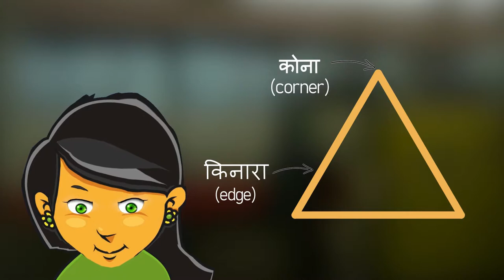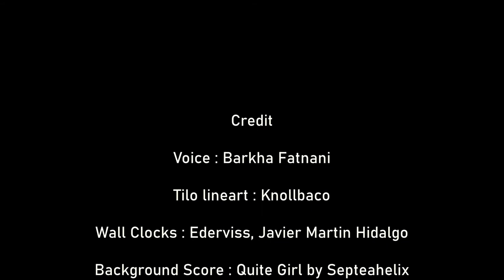The World of Shapes - Edges and Corners (Part 1)